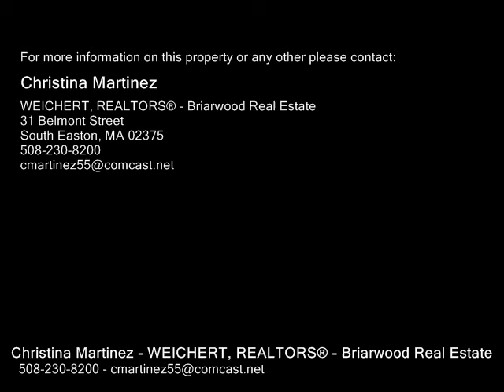36 Royal Rd, Brockton MA 02302 - Single Family Home - Real Estate - For Sale -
36 Royal Rd, Brockton MA 02302  Single Family Home  Real Estate  For Sale   Beautiful 7 Room Custom Ranch with Huge Family Room with Vaulted Ceilings & Soaring Stone Fireplace!!! Nice Clapboard Exterior, Newer 30 year Roof, French doors that lead to the DiningLiving Room area, Rustic Chic Galley Style Kitchen with Vaulted Wood Ceilings and exposed wood shelves, this home makes you feel like your sitting at a Colorado Lodge, its fantastic! Master Bdrm was expanded & included 2 of the bedrooms and the 2nd Bdrm was converted to an office but can put converted back, 100 amp electric, Remodeled Tiled ShowerBath, Newer Central Air, Vinyl Replacement windows, Fenced in back yard, Nice wood deck & 2 sheds for plenty of storage! This will NOT last long, HURRY! NO SHOWINGS UNTIL OPEN HOUSE SUNDAY 123!!

Christina Martinez
WEICHERT, REALTORS® - Briarwood Real Estate